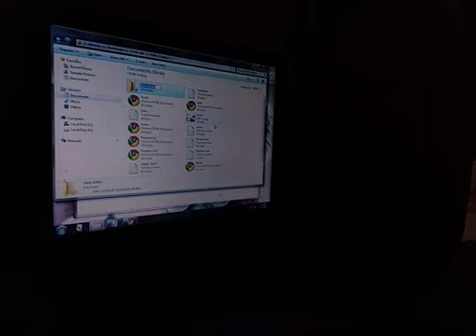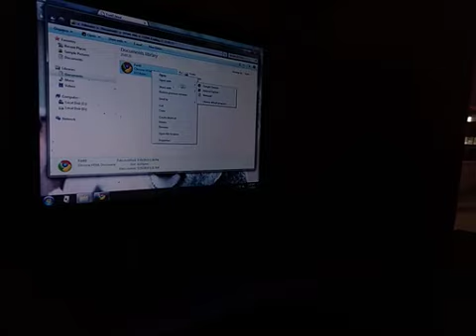10A - HTML Coding 2nd class - 3 of 9 part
Background tag for inserting picture to the web page
Font Face
Font Size
Font Colour